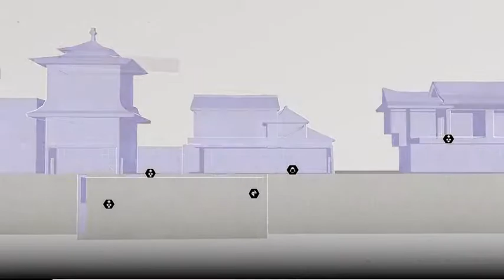Assassins Creed Chronicles: China Gameplay Walkthrough Part 13- The Bee Story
Stay Awesome!